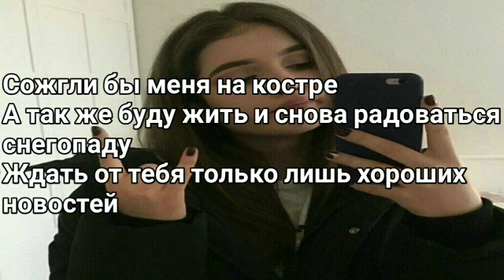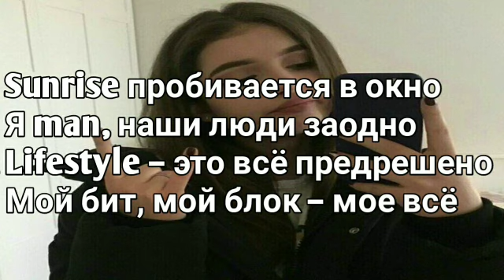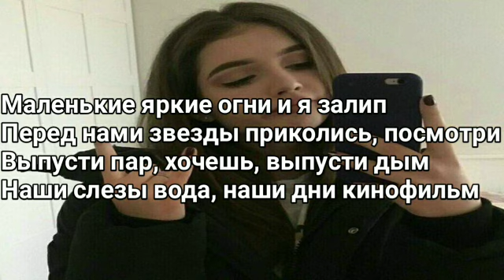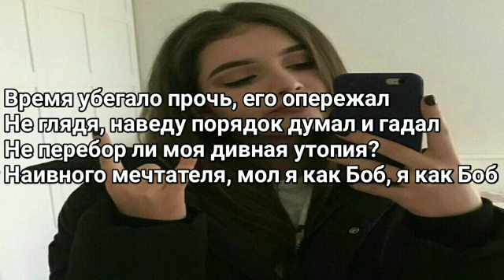Miyagi & Andy Panda - Utopia (Lyrics, Текст) (Премьера трека)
Текст
Немыслим вес этого замысла
Который так небрежно уничтожал
И кипу правильного
Вместе с ним словами-паразитами
Стрелял во тьме глухой, кромешной
Хотел было тут нажать на стоп
Но это вам не фильм
Испокон веков
Покой Богов был невозможен вовсе
Лакомый кусок меняли на кусок души
Я тут прозрел: ведь кто-то true
А кто-то трет за true, но не вывозит
Ежели помыслы твои чисты - ты это докажи
Что за народ такой пошел-поехал?
Я ручаюсь, надо, дал бы волю вам
Сожгли бы меня на костре
А так же буду жить и снова радоваться снегопаду
Ждать от тебя только лишь хороших новостей

В забытом богом мегаполисе я разрушал
Стереотипами напичканных людей мешал
Тебе заботливо губить себя
На кой тебе вайба моего
Сомнительного перевод, перевод
Время убегало прочь, его опережал
Не глядя, наведу порядок думал и гадал
Не перебор ли моя дивная утопия?
Наивного мечтателя, мол я как Боб, я как Боб

Sunrise пробивается в окно
Я - man, наши люди заодно
Lifestyle – это все предрешено

Мой бит, мой блок – мое все

Времени в обрез (времени в обрез)
Любимые godbless (любимые godbless)
Дарим все, что есть (дарим все, что есть)
Это наша честь (это наша честь)
Тянем руки к солнцу (тянем руки к солнцу)
К желтому незнакомцу (к желтому незнакомцу)
Там летают люди (там летают люди)
Никто вас не забудет (никто вас не забудет)

Маленькие яркие огни и я залип
Перед нами звезды приколись, посмотри
Выпусти пар, хочешь, выпусти дым
Наши слезы вода, наши дни кинофильм
Зло - это карма, не приходите в гости
Дождь за окном, круглый год осень
День изо дня (день изо дня)
Утопия и я (утопия и я)

Сомнительного перевод, перевод

Перейдём к истории заглавного трека альбома "YAMAKASI", она настоящая, яркая и требует обязательного внимания гораздо больщего числа людей нежели вся фан-база Hajime. Как известно, до этого времения Мияги и Энди редко просили взамен своего творчества что-либо, но время ставит главные приоритеты в жизни - за что низкий поклон этим талантливым парням.

У маленькой девочки Арнеллы из семьи Персаевых выявлен очень страшный диагноз - и только мы, все вместе с Вами можем помочь ей справиться с этим. Прошу Вас не оставаться равнодушными. У нас мало времени. Вся информация под видео. Берегите себя."

В этот же день появилось ещё одно сообщение: Мы всегда придерживались правила - Благие дела любят тишину. Но это именно тот случай, когда только придав огласку проблеме и показав личный пример, мы сможем спасти жизнь ребенку. Наш анонсированный еще в прошлом году концертный тур по городам Европы, теперь официально носит имя маленькой Арнеллы - Miyagi & Andy Panda Arnella’s Tour. Все заработанные в туре деньги мы перечислим семье Арнеллы Персаевой. Также, выражаем благодарность организаторам тура компании Delight Events, которая присоединилась к нашей инициативе и решила поддержать семью Персаевых. На всех концертах будут установлены боксы для пожертваний. Кроме того, совместно с организаторами мы запустим в продажу лимитированную коллекцию мерчандайзинговой продукции Hajime x Arnella. Вся выручка с реализации мерча будет направлена на лечение Арнеллы.

Дополнительная информация

Текст песни MiyaGi, Andy Panda - Utopia.
Альбом "YAMAKASI".
Авторы текста - Азамат Кудзаев (MiyaGi) и Andy Panda (Сослан Бурнацев).
Mordbeats prod.
Лейбл: Hajime Records.
Авторы обложки: Владимир Вахо и Igor Klepnev.
Апрель 3, 2020.

 Production: Mordbeats
Cover: Igor Klepnev, Владимир Вахо